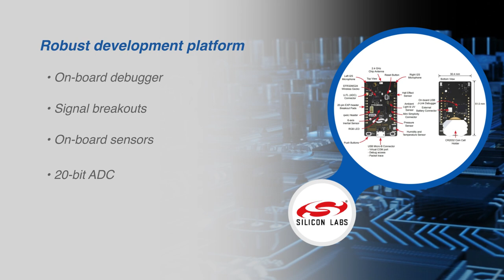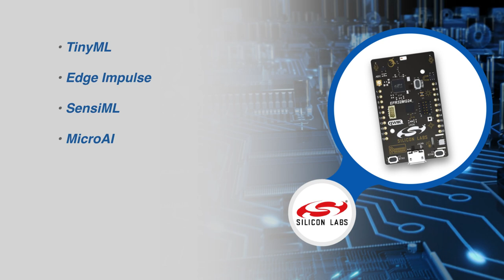Silicon Labs xG24 Dev Kit for EFR32BG24 Wireless SoCs | Featured Product Spotlight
The xG24 development kit is a compact, feature-packed development platform.